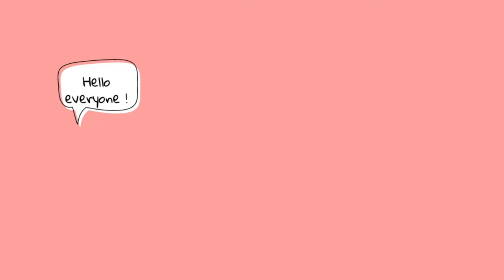Buy a cereal glass | Daily Vlog